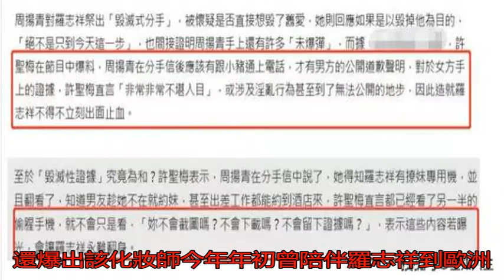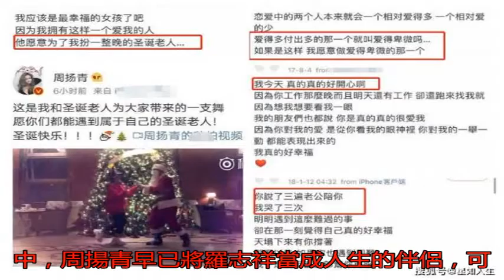臺名嘴揭秘周揚青手中實錘 不堪入目無法公開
在4月27日，據最新...